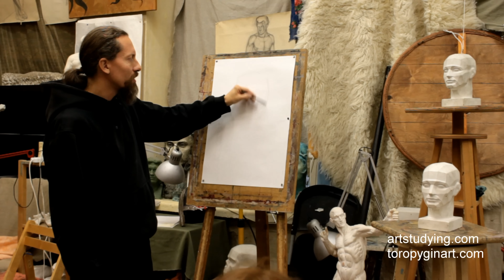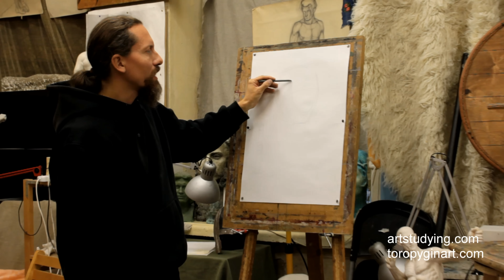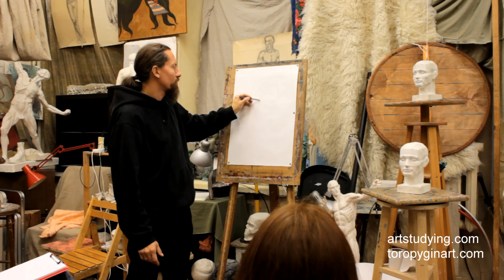Обрубовочная голова и рисунок. 18.09.16 I часть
Первая часть лекции 18.09.16 о связи обрубовочной головы и рисунка портрета. В первой части обсуждение планов и переломов формы и самое начало рисунка обрубовочной головы.